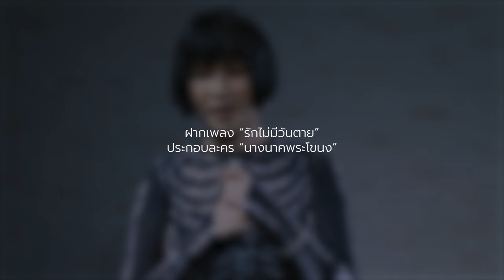Interview ปราง ปรางทิพย์ เพลงรักไม่มีวันตาย Ost.นางนาคพระโขนง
รักไม่มีวันตาย  Ost.นางนาคพระโขนง

ศิลปิน : ปราง ปรางทิพย์
คำร้อง : ณรงค์วิทย์ เตชะธนะวัฒน์
ทำนอง : จักรกฤษณ์ มัฆนาโส
เรียบเรียง : พิทยา พูลดาวทอง, ศมา สิงห์โตเกษม